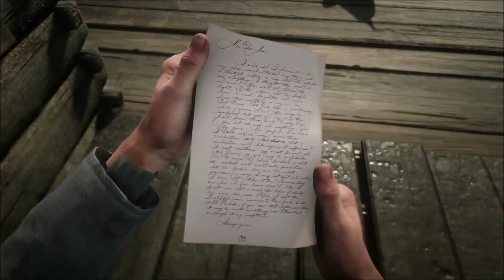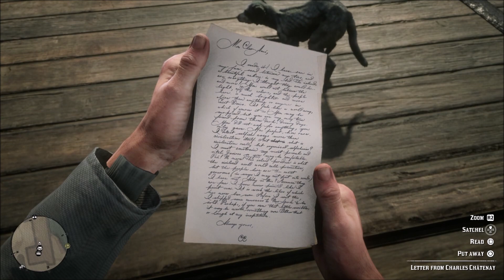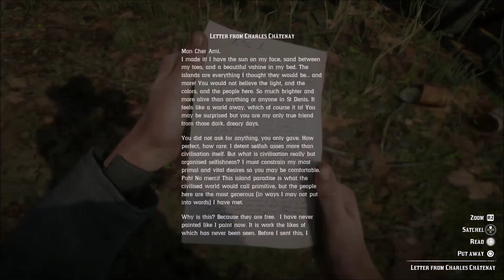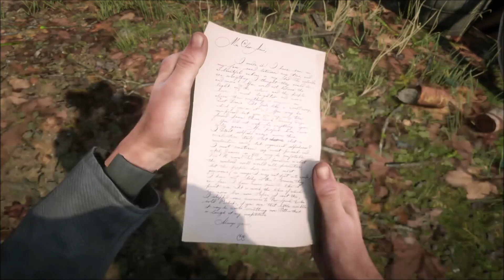Let's Play Red Dead Redemption 2 Part 119: Rando Race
We're racing the Amazing Rando!